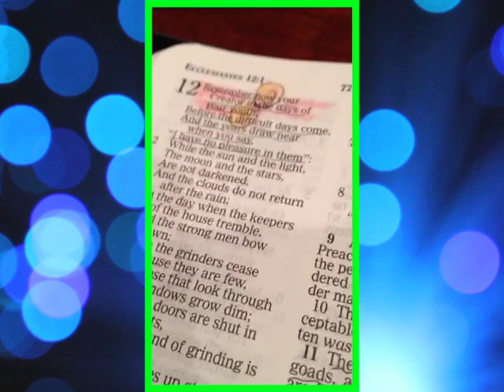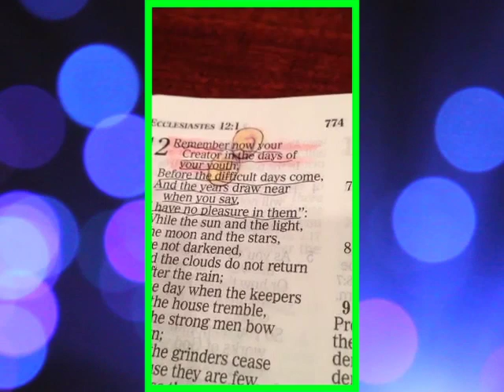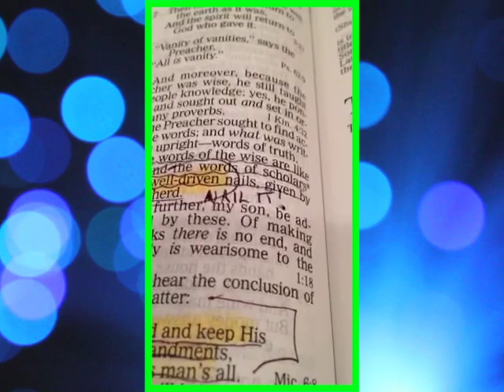DAY 5: GIVE GOD 12 VIDEO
Day 5 of the 12 days of videos before Christmas!